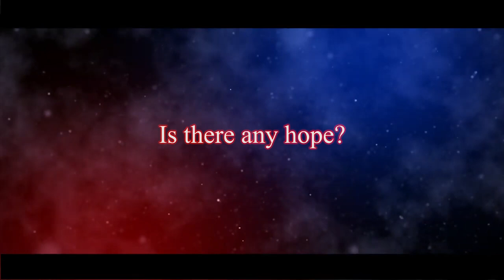Back Door | Short Film | Official Teaser | Hassan Niazi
Directed By: Umer Gulzari
Produced By: Khalid Khan